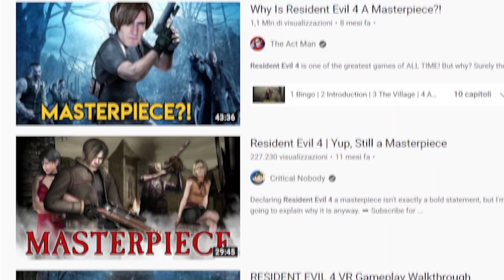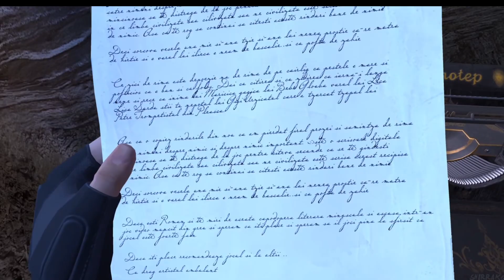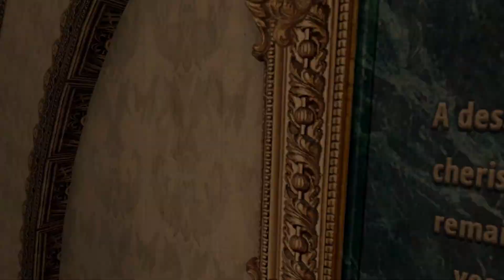Resident Evil 4 VR devi averlo su Quest 2?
Il video su RE4 è arrivato,
non so come definirlo.. è un video che ho fatto per me più che altro..

Avrei voluto passarci molto più tempo, ma tra vari progetti, video e..la vita, non c'è stato proprio modo.

L'importante è che non prendiate tutto troppo seriamente sia i momenti meno soggettivi, potrei aver detto delle cose inesatte e va benissimo così, volevo fare questo video, anche se con delle lacune.
Mi sono divertito molto nel farlo ed è uscito questo :)

- Joshua McLean : Mountain Trials ♫ NO COPYRIGHT 8-bit Music

- "Myuu - Santa's Tricks" è sotto licenza Creative Commons (CC-BY 3.0)